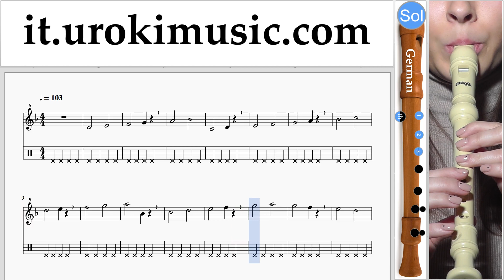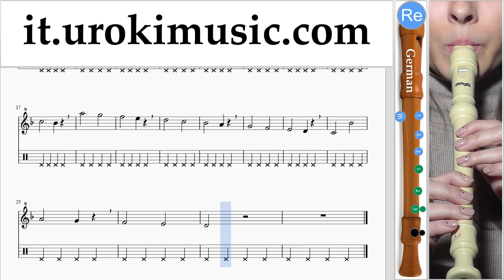Corso di Flauto Dolce G. Besame Mucho Tablature Tab Parte#1 Esercita um-b276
Corso di Flauto Dolce G. Besame Mucho Tablature Tab Parte # 1 um-b276 Parte # 1 contiene esercizi. Questi esercizi preparerà per la parte # 2. Si prega di scrivere nei commenti, come rendere le lezioni più utile a voi?